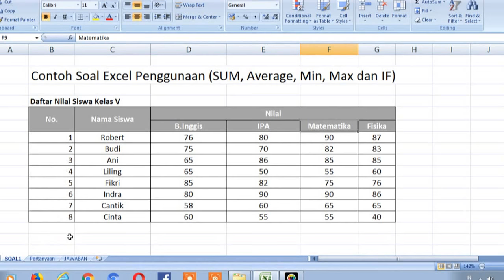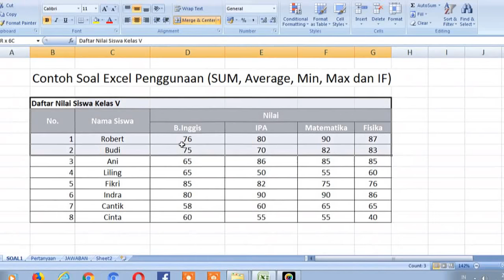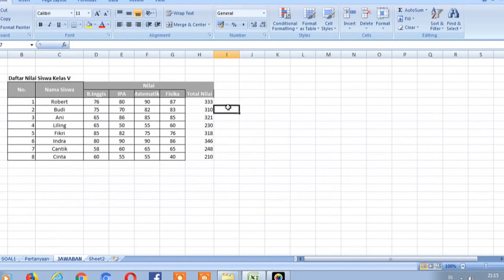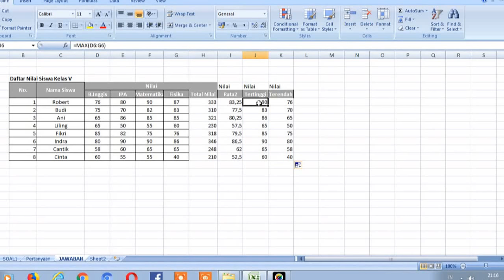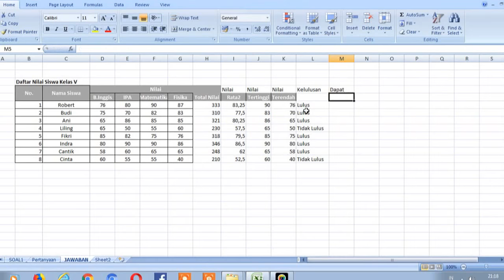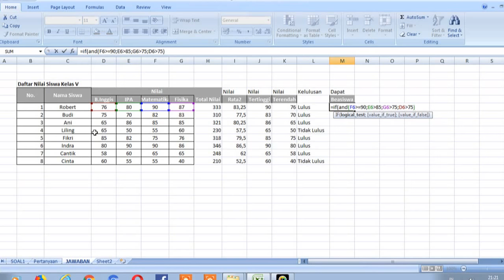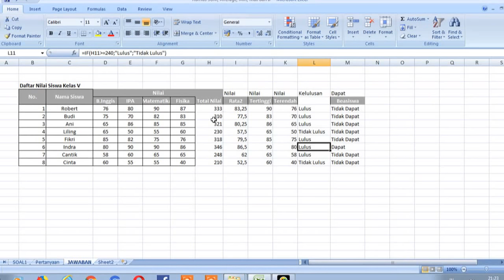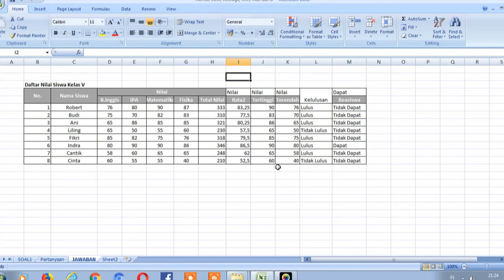Cara Membuat Daftar Nilai Siswa dengan Microsoft Excel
Belajar Excel untuk pemula Rumus If ,A verage , Max , Min & If , Vlookup

dapatkan file pelatihan ini dengan hanya mengsubscribe video ini, dan membagikannya di wall facebook sahabat semua.

@excel for accounting